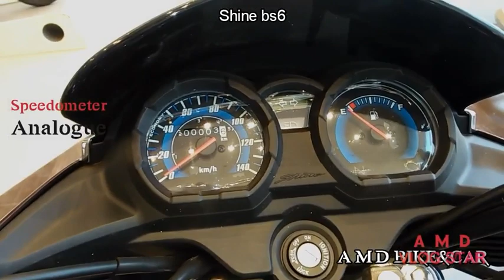Honda Shine bs6 vs Hero Super splendor Bs6